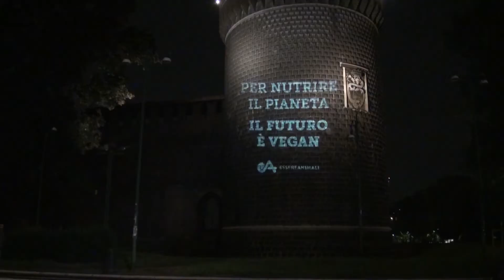Expo2015 - EA in azione a Milano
PER NUTRIRE IL PIANETA
IL FUTURO È VEGAN
L'abbiamo scritto sui monumenti di Milano ▸ j.mp/1G9P9pD
ECCO come ci siamo riusciti!